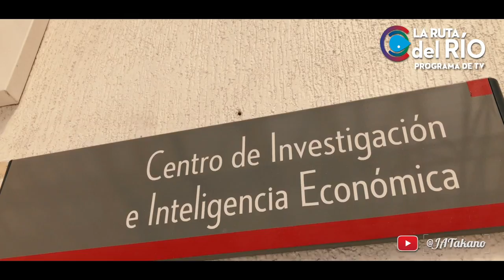RÍO ATOYAC · Cómo se hace La Preproducción de un programa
Un sin número de reuniones para coordinar voluntarios, colaboradores, investigadores, áreas y el apoyo necesario para cada capítulo, para las entrevistas, viajes, reportajes y las acciones que realizaremos para cumplir con nuestra meta

Nos ayuda mucho si compartes este video.
Muchas gracias JATakano.